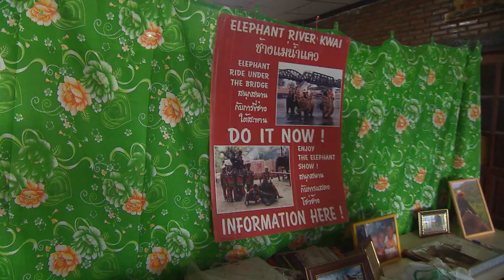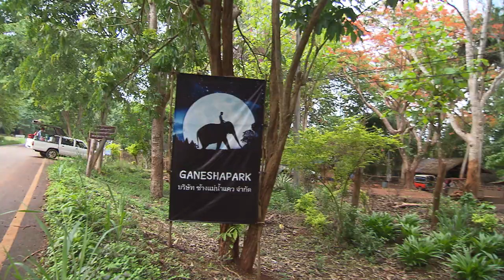L'éléphant-thérapie en Thaïlande : arnaque ou vraie cure ?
Ils sont Français, Suisses ou Belges. Ils ont fait le voyage jusqu’aux confins de la Thaïlande pour vivre une expérience censée donner un nouveau sens à leur vie : des séances “d’éléphant-thérapie”. Ils vont passer une semaine au plus près des pachydermes.